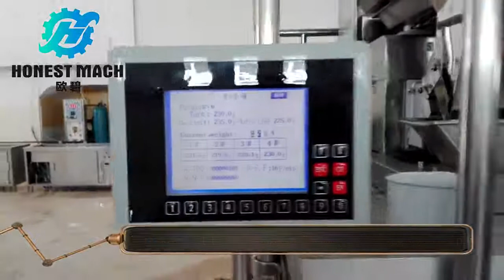tin can filling machine for bean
The tin cans filling machine for beans is developed for precise and high-speed quantitative weighing packaging system.It is suitable for weighing material of grain,stick,
Highlight:
1.Multi-head combined weigher improves metering speed and accuracy
2.HMI control,easy-to-use intuitive HMI touch screen controls for your operator
3.Memory storage function of ten sets parameter for different product package chaging
4.No products auto pause function can improve weighing stability and accuracy
5.No container/no filling,no container/no cappping
6.Reduced labour costs
7.Easy adjust for different tape and shaped containers
shanghai honest machinery